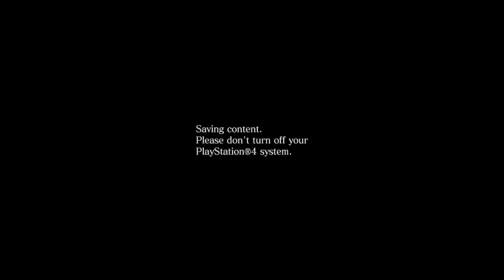Me n goner playing harley quinn crazy style lol